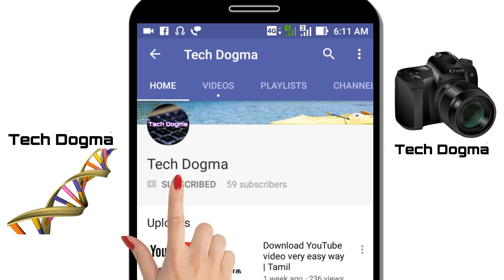PARKER SOLAR PROBE | Tamil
NASA launched their parker solar probe to sun on 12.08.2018,it will been reach sun atmosphere corona after seven years, the main focus of this mission is study the surface of sun’s structure, outer surface magnetic field, gama rays and solar wind, the name parker is came from Eugene new parker famous physicist.